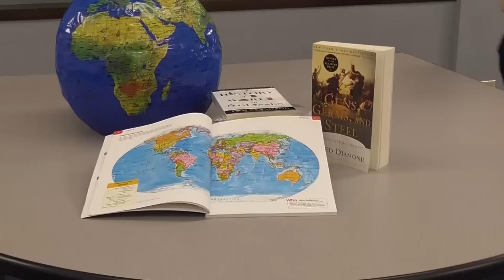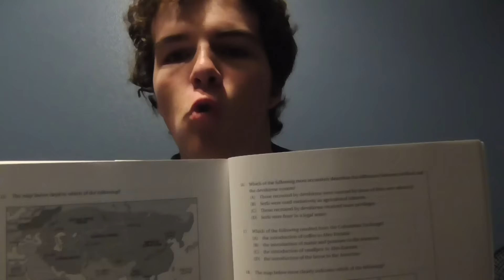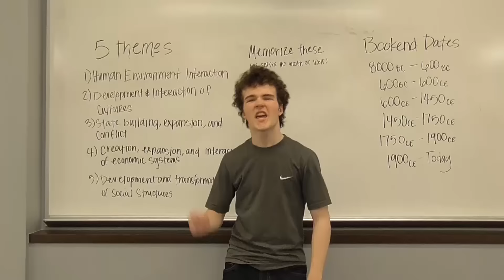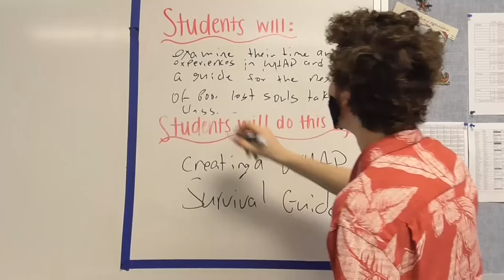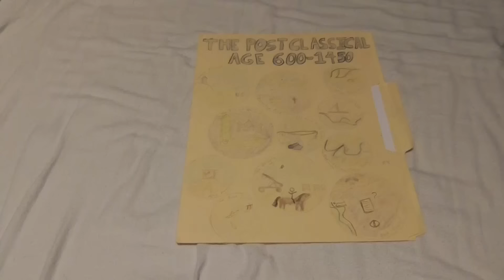WHAP God - Rap God Parody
Recommended to watch with closed captioning on!
(You might also need to adjust the resolution)

This is just a little project I did for my AP World History class that describes the ups and downs of AP World History, and really many AP classes in general.